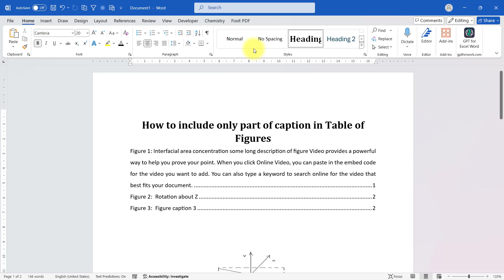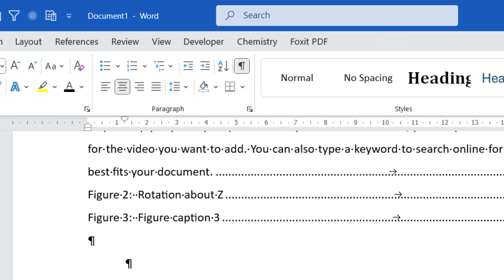[✅Solved] How to Include Only Specific Parts of Figures in the Table of Figures in MS Word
Discover how to include only specific parts of a figure or caption in the Table of Figures in Microsoft Word. This step-by-step guide shows you how to customize captions, manage figure lists, and create a professional document layout. Perfect for reports, theses, and academic writing, this video will simplify your workflow and improve your document's structure.

Searches often focus on customizing and excluding captions, making these keywords more relevant for your audience. For detailed examples, you can refer to the Microsoft Support guide on Table of Figures